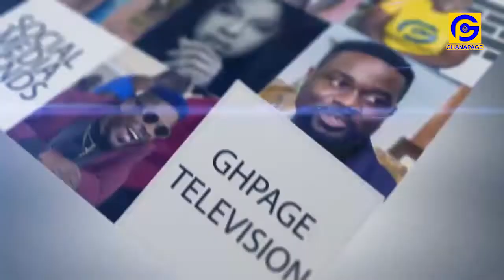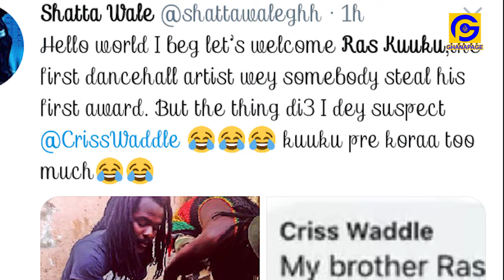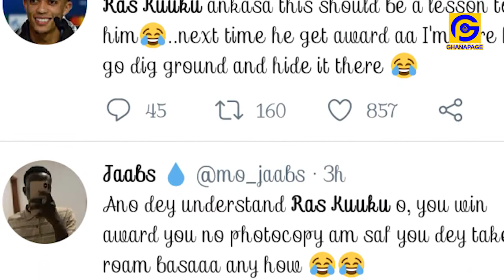Ras Kuuku’s VGMA plaque got stolɛn and it’s all trolls on social media